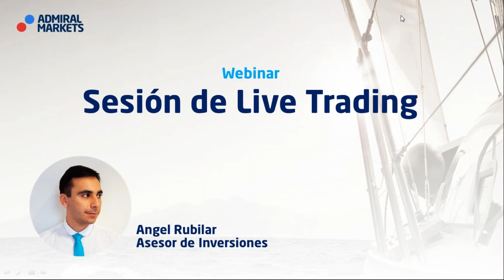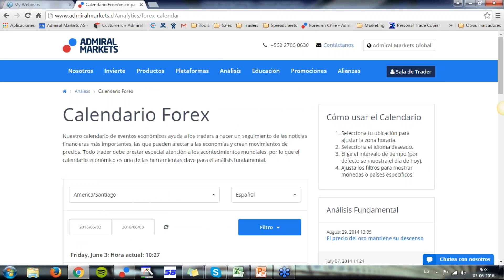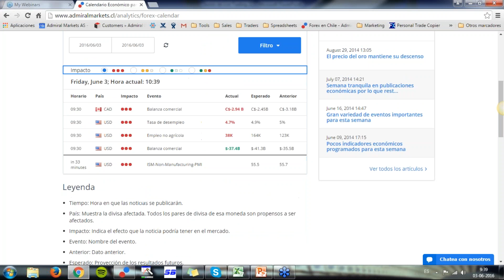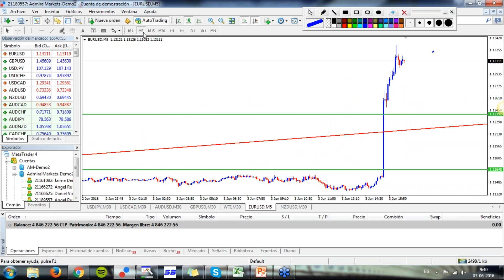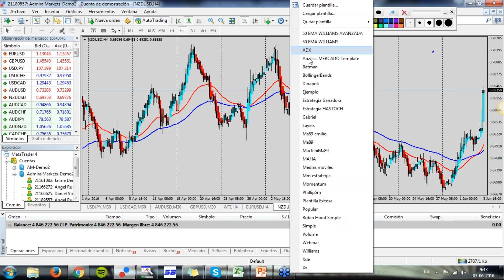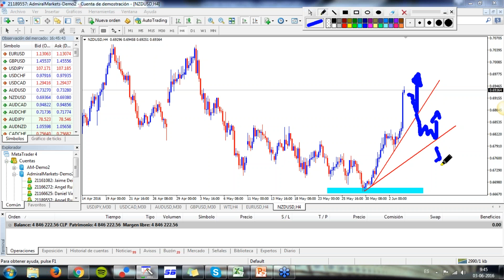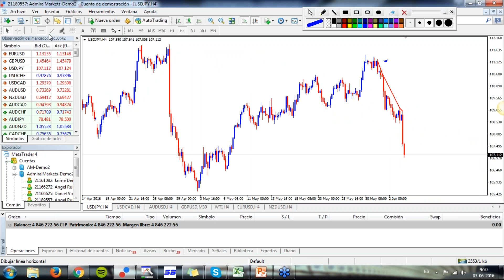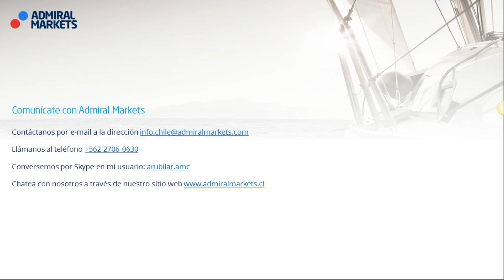Inversiones y Análisis en vivo del Mercado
Descripción: Muchas veces la mejor manera de aprender es observando a quienes saben más que tu. Es por eso que hemos preparado este webinar donde podrás ver cómo nuestro Asesor de Inversiones, Ángel Rubilar, lleva a cabo análisis del Mercado, inversiones en vivo y aplica distintas estrategias. No importa si estás comenzando o ya tienes tiempo en Forex ¡ten por seguro que aprenderás una o dos cosas nuevas! ¡No te lo pierdas!